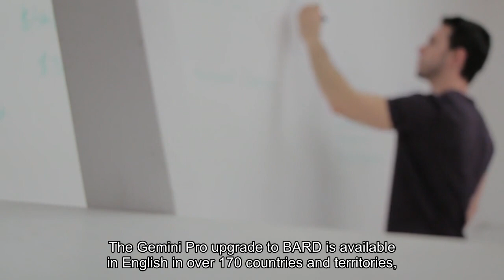Google Launches Its 'Largest And Most Capable' AI Model Gemini To Compete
Google launched a pared-down version of what it calls its “largest and most capable” AI model, Gemini, in its AI chatbot Bard on Wednesday, while the most advanced version of Gemini is expected in 2024—adding fuel to the race among tech giants to lead AI development. Gemini outperformed all other AI models including GPT-4, OpenAI’s most advanced AI model, on 30 of 32 industry benchmarks. In March, Google released its AI chatbot Bard in response to the hype around Microsoft-backed OpenAI’s ChatGPT chatbot that attracted millions of users when it launched last November. However, the Bard rollout didn’t go smoothly, with a Bard ad showing a wrong answer to a query about telescopes, leading to a price drop in Alphabet shares. Google employees also criticized company CEO Sundar Pichai over Bard’s launch, calling it “rushed,” “botched” and “un-Googley,” CNBC reported. Leading up to Gemini’s launch, Pichai reportedly decided to cancel a series of events around the model’s debut because Google found it couldn’t reliably process some non-English queries, according to The Information. The Gemini Pro upgrade to Bard is available in English in over 170 countries and territories, and will be expanded to support new languages and locations in the future, Google said. Developers and Google enterprise customers will get access to Gemini Pro through the Gemini API in Google AI Studio or Google Cloud Vertex AI starting on Dec. 13. U. S. Joins 17 Other Countries In Agreement To Keep AI Safe (Forbes)White House Unveils ‘Sweeping’ AI Strategy As Biden Pushes For Transparency And Safety (Forbes)